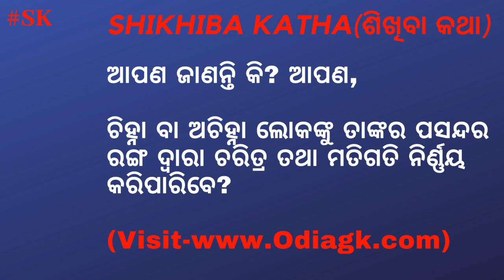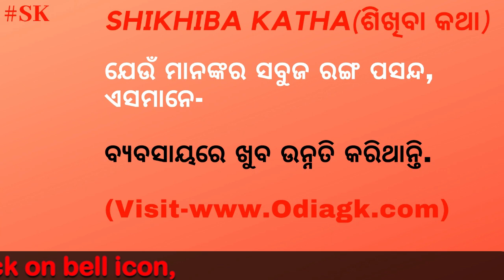ଯେଉଁ ମାନଙ୍କର ସବୁଜ ରଙ୍ଗ ପସନ୍ଦ ସେମାନଙ୍କର ବ୍ୟକ୍ତିତ୍ୱ ଏବଂ ଚରିତ୍ର ତଥା ମତିଗତି କିପରି ହୋଇଥାଏ Janiba katha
ଯେଉଁ ମାନଙ୍କର ସବୁଜ ରଙ୍ଗ  ପସନ୍ଦ ସେମାନଙ୍କର  ବ୍ୟକ୍ତିତ୍ୱ ଏବଂ ଚରିତ୍ର ତଥା ମତିଗତି କିପରି ହୋଇଥାଏ
jeu manakar sabuja ranga pasand semankar bayktitu kemiti hoithaye .

ରଙ୍ଗର ପସନ୍ଦରୁ ମଣିଷର ଚାରିତ୍ର କେମିତି ଜାଣିବେ !!ଯେଉଁ ମାନଙ୍କର ନୀଳ ରଙ୍ଗ ପସନ୍ଦ ସେମାନଙ୍କର  ଚରିତ୍ର କେମିତି , check all video for all colour

About Shikhiba katha : Shikhiba Katha is A YouTube Channel, where you will find all type of Learnable and advisable videos which are best for your day to day life in Odia,

You can ask here all your question. If you want know about any topic please ask here i will describe or make a new video for your answer.